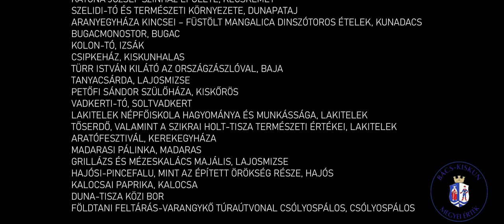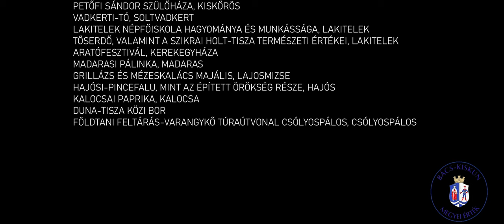Itthon, Bács-Kiskunban - megyei image film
A filmet a Bács-Kiskun Megyei Önkormányzat megbízásából készítettük és most saját felületünkön is örömmel publikáljuk. Sikerült olyat alkotnunk, amelyre büszkék vagyunk. :)

Leírása:
A Bács-Kiskun Megyei Önkormányzat legújabb igazán hangulatos, színvonalas imázsfilmje a Mi megyénkről, életünk, kultúránk, hagyományaink jövőt építő villanásaiból készült. A Best Vision Team és Csenki Csaba tervezésében, kivitelezésében, számos közreműködővel a frontvonalban és a háttérben zajlott az értékteremtő munka. Érdemes megismerkedni a stábbal, az alkotókkal, a szereplőkkel a teljesség igénye nélkül, hiszen remek hírvivője sokszínű megyénknek. Fogadják és ajánlják szeretettel, az alkotóknak pedig köszönet a nívós munkáért!
Forgatókönyv: Csenki Csaba és Best Vision Team
Zeneszerző: Szirtes Edina „Mókus”
Hangmérnök: Földes Gábor
Narráció: Hajdú Melinda
Koordinátor: Mayer Andrea
Gyártásvezető: Kaszab Tibor
Fővilágosító: Kaszab Tibor
Operatőrök: Nagy László, Székely András, Kállai Márton
Colorist: Nagy László
Vágás: Best Vision Team
Külön köszönet: Bozsóky Lovasudvarnak (Kecskemét) és a ViziRájdeR kölcsönzőnek  (Szelidi-tó).
A film az Agrárminisztérium és a Hungarikum Bizottság támogatásával készült.